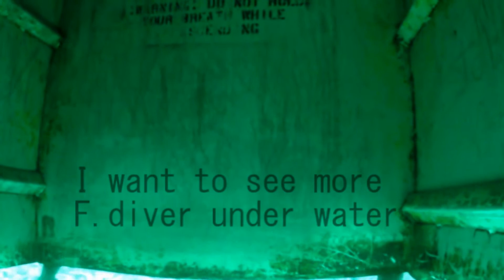Speaking Lituanian Under Water F,diving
Nik from Dive Locker speaks underwater Lithuanian. 7m depth
Sekmingu Jums Nardimu !!!